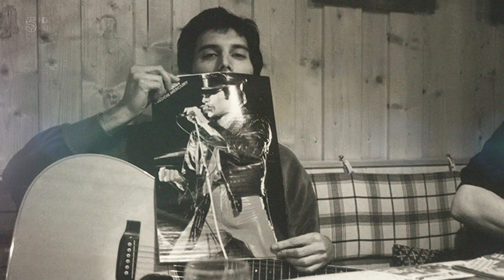Freddie Mercury - The Greatest Showman 2019 (HD 1080 broadcast)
Taken from my interlaced PAL recording of the Channel 5 documentary that aired on July 26th in the UK.